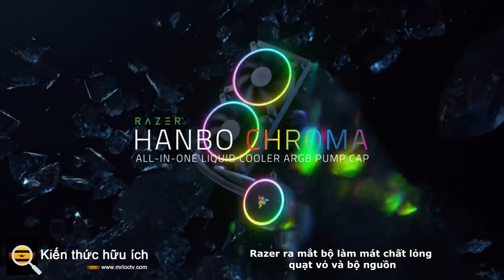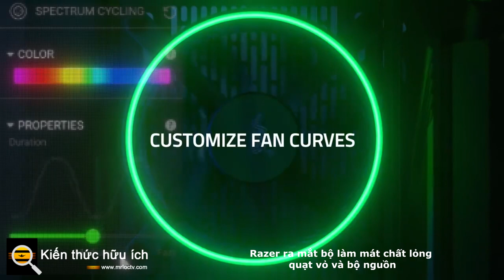Razer ra mắt bộ làm mát chất lỏng quạt vỏ và bộ nguồn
Bạn sẽ có thể điều khiển quạt Kunai bằng phần mềm Synapse của Razer, cung cấp tốc độ lên đến 2.200 vòng / phút trên 120mm và lên đến 1.600 vòng / phút trên phiên bản 140mm. Razer đặc biệt tự hào về áp suất tĩnh trong những chiếc quạt trường hợp này và cho biết nó cao hơn 70% so với đối thủ. Bạn sẽ có thể xâu chuỗi những chiếc quạt này hoặc điều khiển chúng theo trình tự cùng nhau.

Quạt case RGB sẽ không hoàn chỉnh nếu không có bộ điều khiển quạt, vì vậy Razer cũng đã tạo ra bộ điều khiển quạt Bộ điều biến độ rộng xung (PWM). Nó sẽ hỗ trợ tối đa tám quạt Razer Kunai và tích hợp hoàn toàn vào Synapse để cung cấp các điều khiển đường cong quạt có thể tùy chỉnh. Razer đã đặt một nam châm ở phía sau của bộ điều khiển, vì vậy khi bạn giấu nó trong quá trình quản lý cáp, nó sẽ cố định vào bất kỳ thép nào ở phía sau của một trường hợp điển hình.